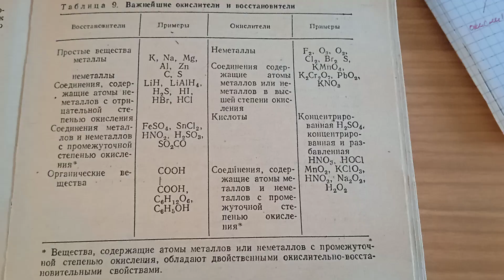Окислители и восстановители